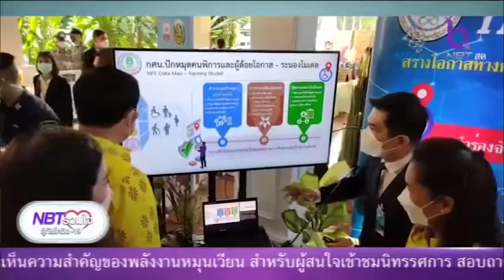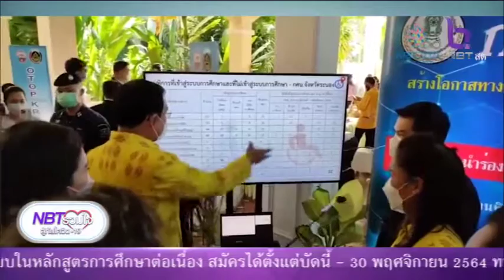นายกฯ ลงพื้นที่กระบี่ ก่อนประชุม ครม.สัญจร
NBT รวมใจฯ 16 พ.ย. 64